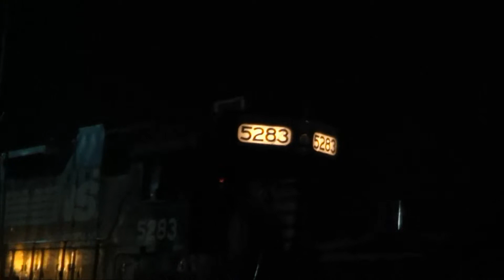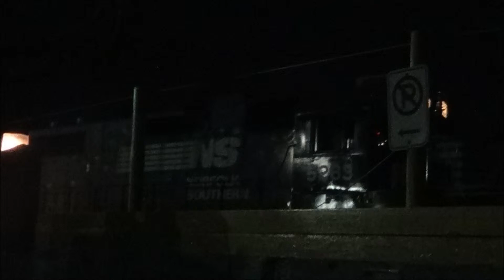NS GP38-2's and CSX 4429 on SA-33.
(NOTE!:  When it says SA-33 4/8/14, it is actually 4/7/14.  When the first 4/25/14 comes up, it is actually 4/8/14.)  NS GP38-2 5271 is seen shoving cars on 4/7/14, on 4/8/14 NS GP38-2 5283 is seen switching out cars.  On 4/25/14, SA-33 is seen with CSX 4429, we chased it to another spot to see it move back and forth a couple times.